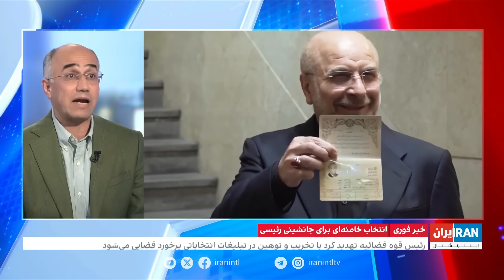تحلیل مرتضی کاظمیان، از حضور مسعود پزشکیان در انتخابات و طرفداری اصلاح‌طلبان از او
طرفداران مسعود پزشکیان معتقدند او می‌تواند پدیده انتخابات باشد و رییس‌جمهور شود. این آرزو شش پایه دارد.

تحلیل مرتضی کاظمیان، ایران‌اینترنشنال از حضور مسعود پزشکیان و طرفداری اصلاح‌طلبان از او